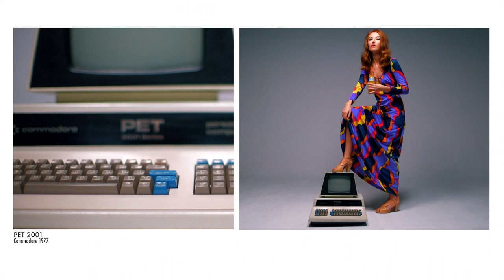NEO 1970T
"NEO 70" es un impresionante fashion film o artwork dirigido por Pablo Quevedo, que rinde homenaje a los iconos del diseño de los años 70 y a las prendas de baño icónicas de Andres Sarda, una marca de moda española reconocida por su innovación y calidad. La música de "In Sintesi" de Róisín Murphy añade una dimensión de estilo a la película y evoca una época en la que la moda y la música se fusionaban en la cultura pop.

El film presenta a la modelo Anastasia Berezinska luciendo las prendas del archivo de Andres Sarda mientras se mueve entre diferentes decorados. El maquillaje y el peinado a cargo de Antonio Estrada complementan la elegancia y la sofisticación del look, lo que refleja la estética y el estilo de los años 70.

El juego de composición y ritmo es una de las fortalezas de "NEO 70", donde la dirección de fotografía de Pablo Quevedo se muestra habilidoso en la creación de planos y secuencias que destacan la belleza de las prendas y el atrezzo. El montaje creativo y enérgico enriquece la experiencia visual del espectador, que se sumerge en una atmósfera retro y elegante.

En definitiva, "NEO 70" es una obra de arte que combina moda, música y cine en una perfecta sinfonía visual. Una oda al estilo y al diseño de los años 70, que muestra el valor y la importancia de las prendas de baño icónicas de Andres Sarda en la moda española. Grabado en Cromadrid y con la participación de un equipo de talentosos artistas, este film es una joya que no te puedes perder.